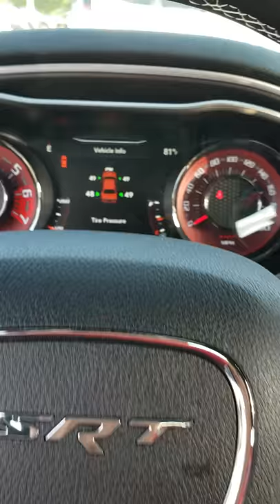2020 Dodge Challenger Hellcat Wide Body Manual 🔥